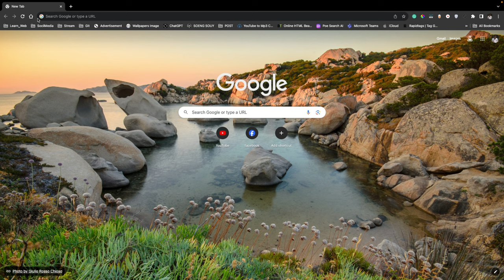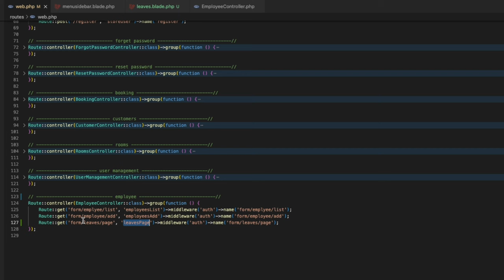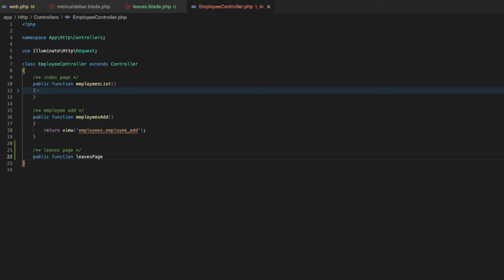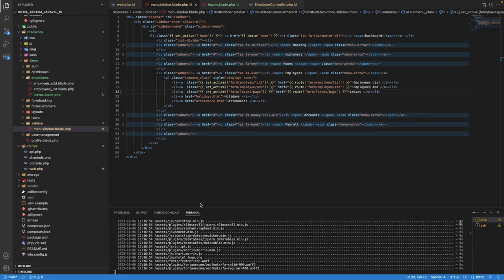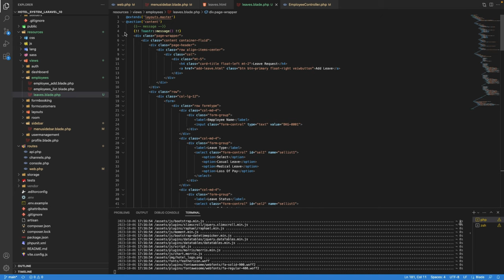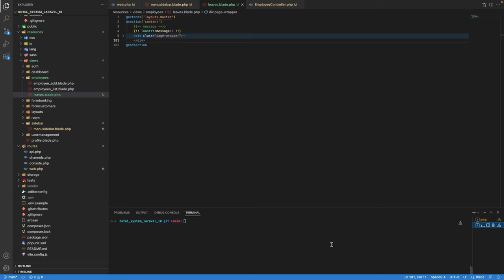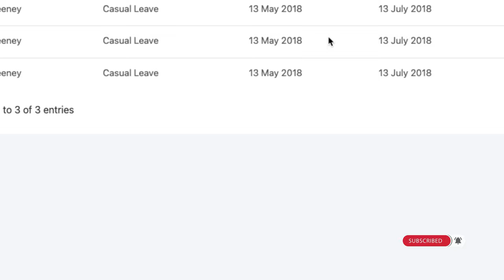Add leave page Laravel 10 | Hotel System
▸｜00:00:00｜Intro my cover video
▸｜00:00:11｜run project
▸｜00:00:25｜Login project
▸｜00:00:44｜Add blade leave in view
▸｜00:00:58｜Add route
▸｜00:01:57｜Add function
▸｜00:02:40｜Add content page
▸｜00:03:10｜Add route in the sidebar menu
▸｜00:04:17｜Customize content page
▸｜00:05:20｜git add.,git commit,git push
Follow Soeng Souy on:
Enjoying the content?